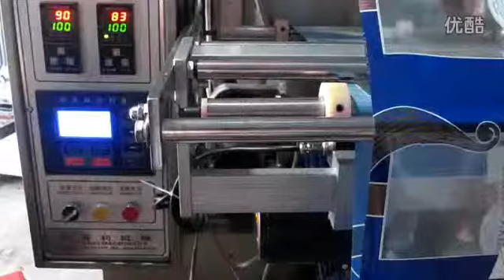Machines d'emballage de thé, côté étanchéité poudre machine d'emballage HD